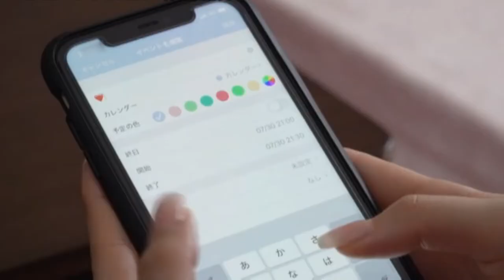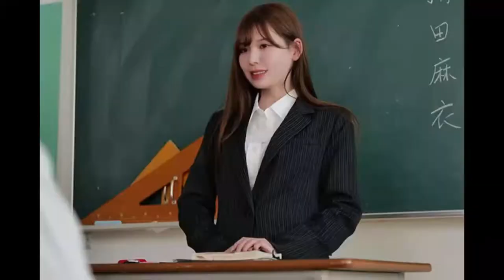life hacks, documentary, Japanese, easy tools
My Boss stole my lover.